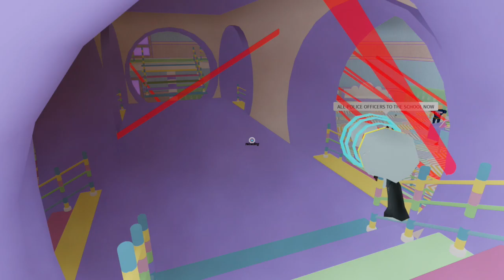She Snuck Into The UNICORN HIGHSCHOOL And You Wont Believe Why! (Roblox Roleplay Story)